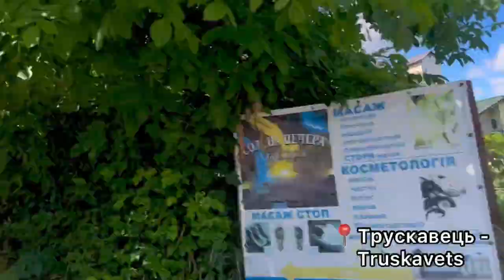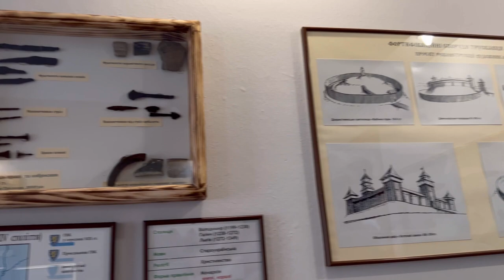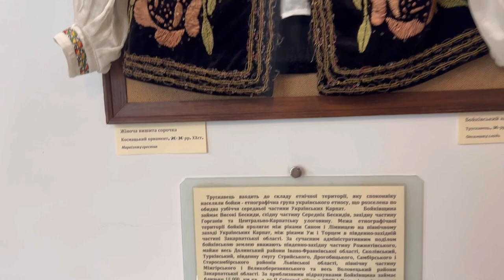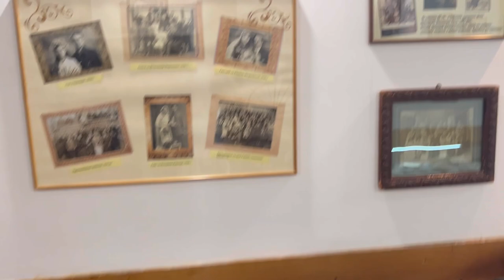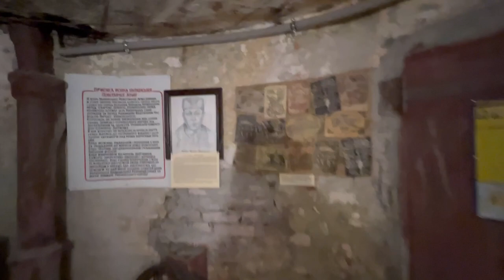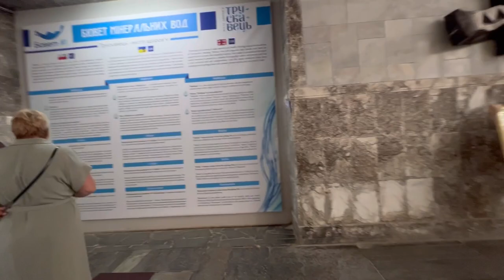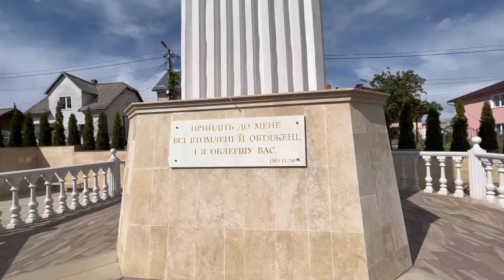Vacation VLOG: Resting in Truskavets (the Lviv region)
Привіт-привіт!
1. Charity foundation of Serhiy Prytula -
- The National Bank of Ukraine has decided to open a special fundraising account to support the Armed Forces of Ukraine
- Support the Ukrainian army: Повертайся Живим / 'Come Back Alive', a Kyiv-based charity, provides Ukraine’s Armed Forces with equipment, software, personal body protection, training, etc
3. Write to your local authorities with a demand for more sanctions against Russia.
4. If you want to support me, you can do it
6. Share this post with your friends on different social media. Don't be silent. Speak up!

Take care,
Inna Sopronchuk